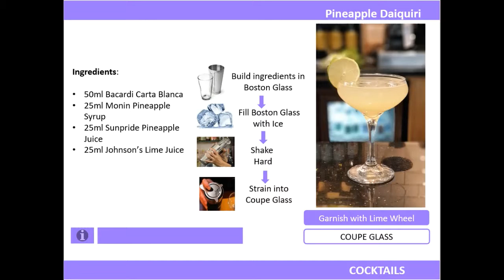Pineapple Daiquiri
LN19 All Bar One